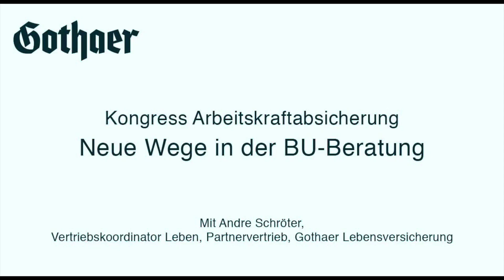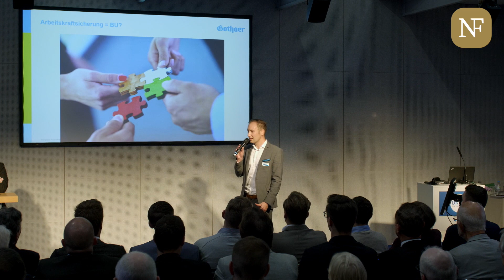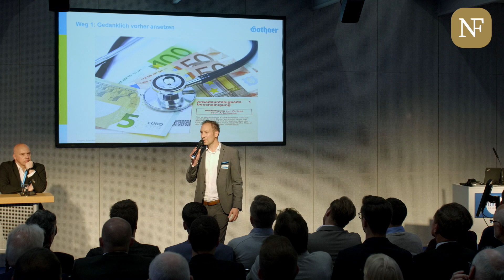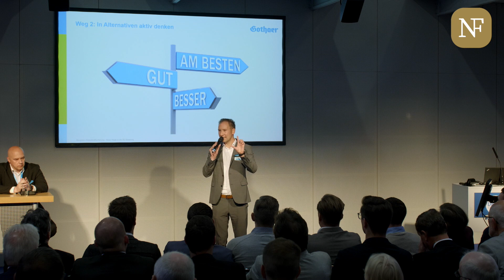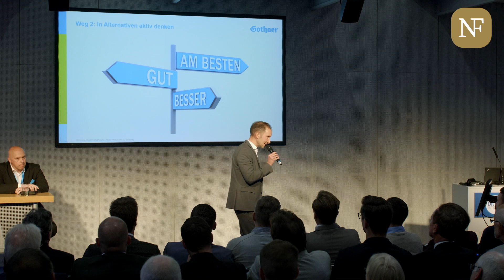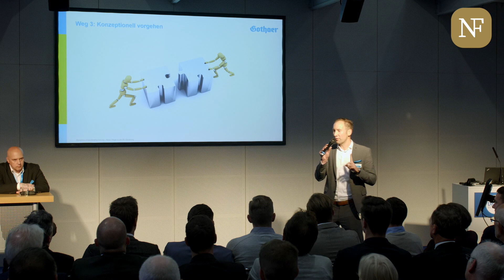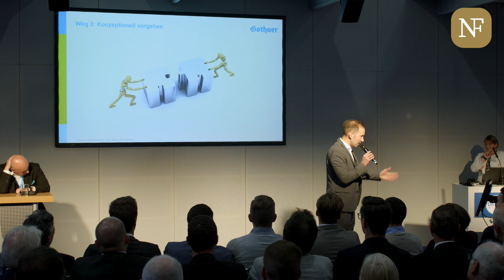Neue Wege in der BU-Beratung mit Andre Schröter (Gothaer)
Im Rahmen der DKM 2018 sprach Andre Schröter, Vertriebskoordinator Leben der Gothaer Lebensversicherung, zum Thema Arbeitskraftsicherung. Welches neue Konzept hat die Gothaer für Makler und Kunden entwickelt?